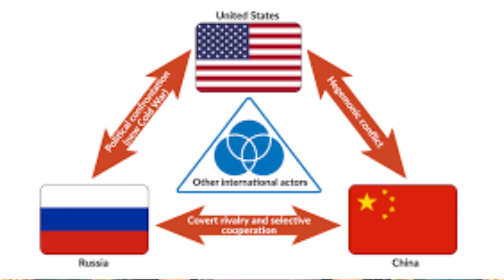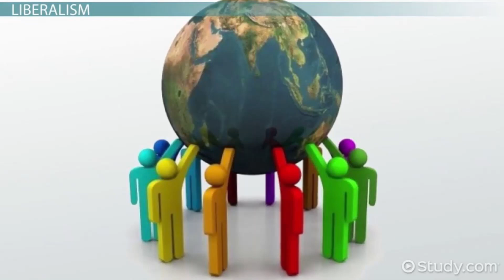FOREIGN POLICY I Basic Concept Series I Ep.30 I Ahmed Ali Naqvi